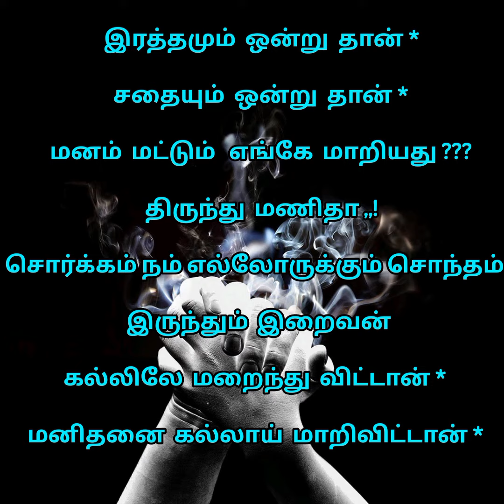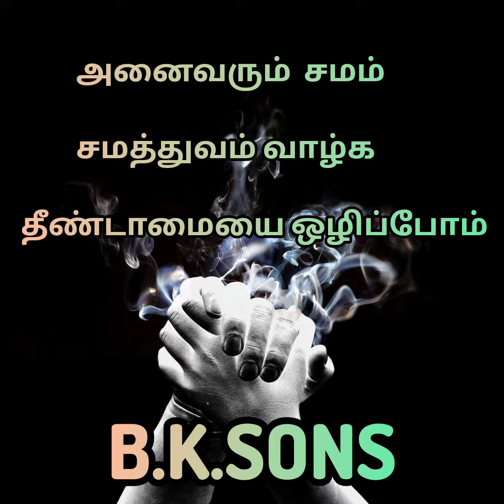16நம்மை பிடித்த சாதி பேய் விளக்குமா?Saati Pei Vilakuma?tamilkavithai